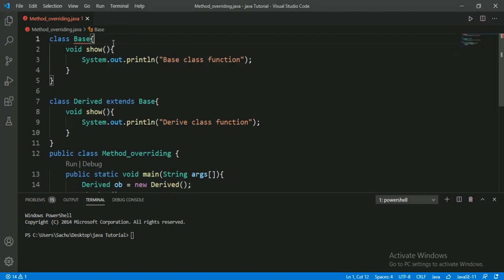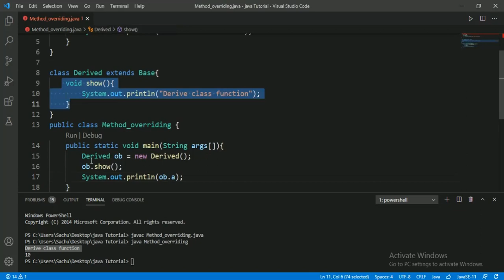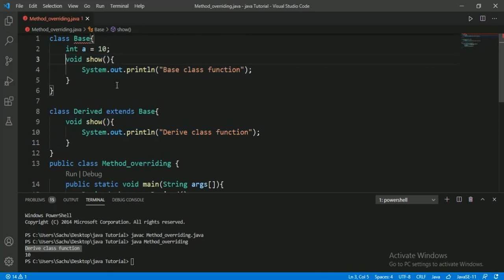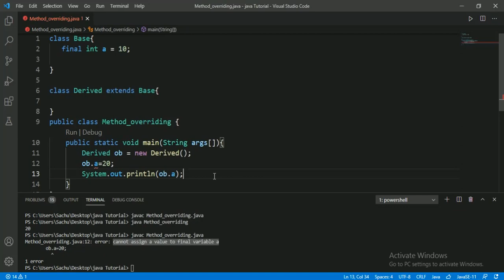#40:- Final Variables In Java In Hindi | Java Tutorial In Hindi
Hlo friends, In this video we will discuss about final variables in java in hindi.

Crash Courses:-

Numerical Methods:-

Trignometry Videos:-